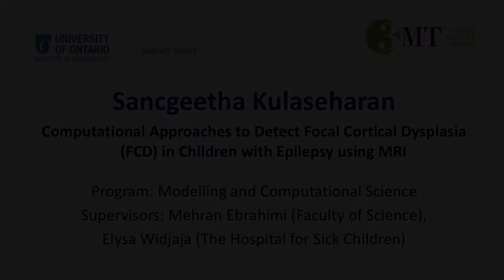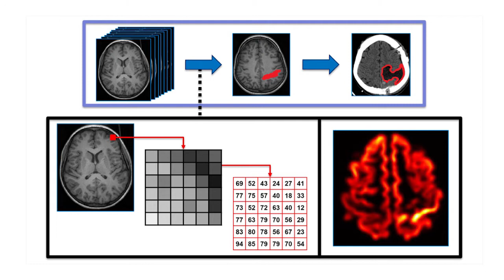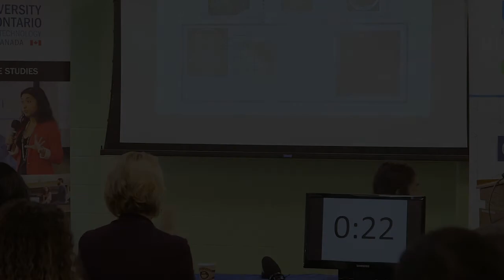3 Minute Thesis 2017 - Sancgeetha Kulaseharan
Sancgeetha’s 3MT® presentation “Computational Approaches to Detect Focal Cortical Dysplasia (FCD) in Children with Epilepsy using MRI”. Sancgeetha won second place in the 2017 UOIT 3MT® competition.